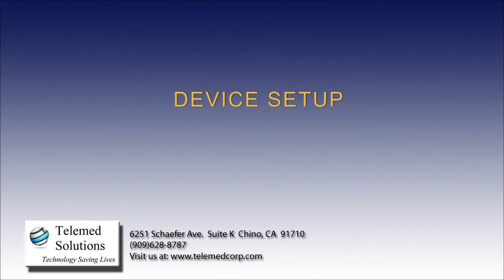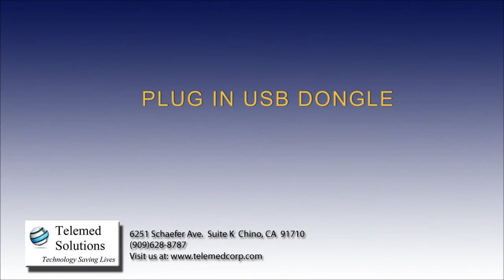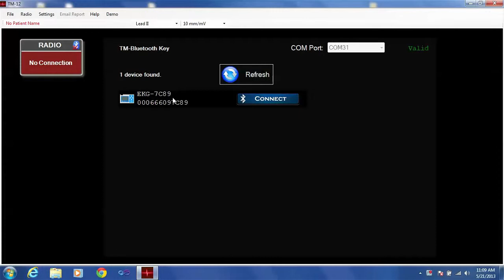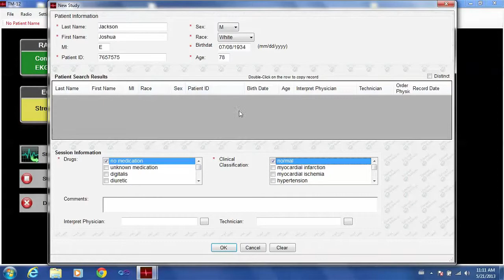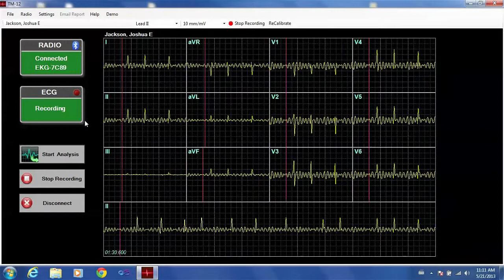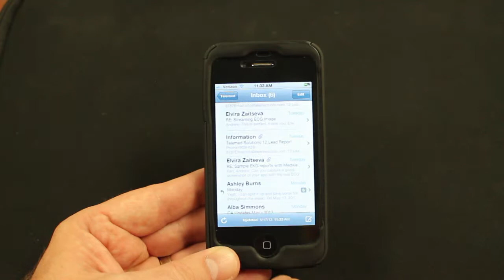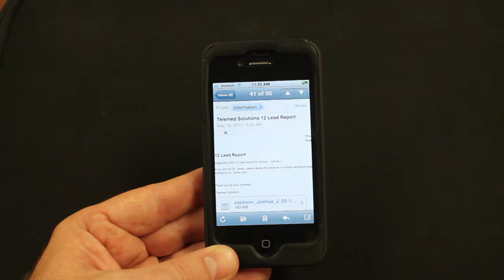CardioVu Instructional Video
Instructional video for the TM12 Wireless 12 Lead EKG